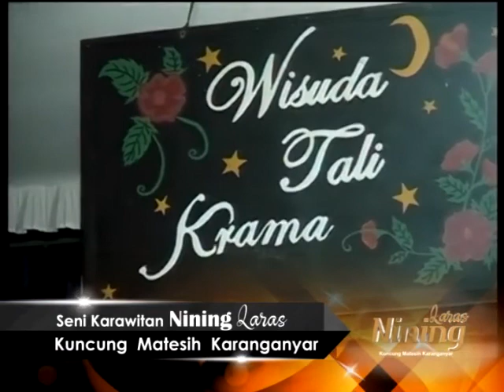Rondo nDeso Klinci Ucul